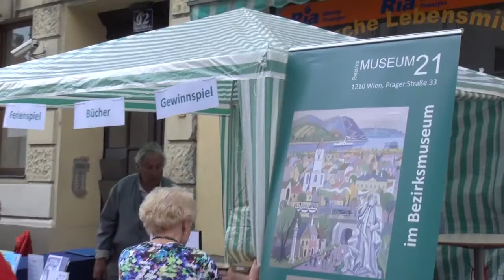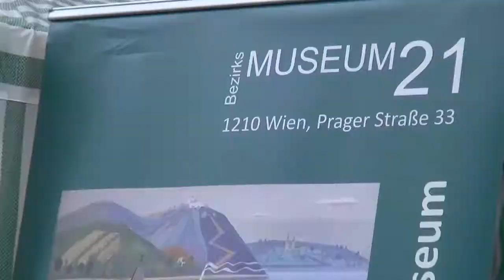15 Jahre IG Kaufleute Jedlesee